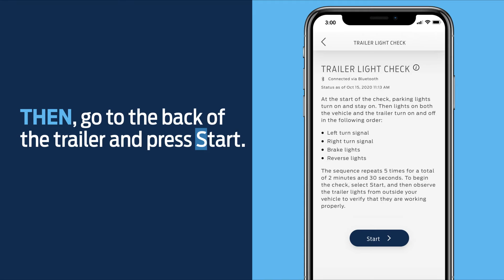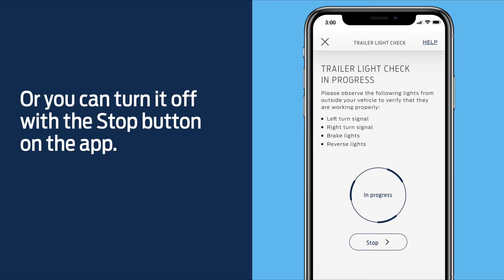FordPass™ App | F 150 Trailer Light Check | Ford How To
This easy-to-follow video shows you how to use the FordPass™* App on your smartphone to check for the proper operation of trailer lights when hitched to your FordPass Connect-equipped F-150.**

*FordPass App, compatible with select smartphone platforms, is available via a download. Message and data rates may apply.
**FordPass Connect, the FordPass App, and complimentary Connected Service are required for remote features (see FordPass Terms for details). Connected service and features depend on compatible AT&T network availability. Evolving technology/cellular networks/vehicle capability may limit functionality and prevent operation of connected features. Connected service excludes Wi-Fi hotspot.